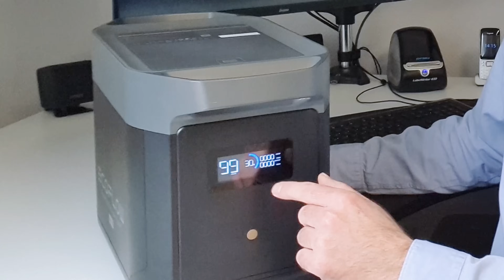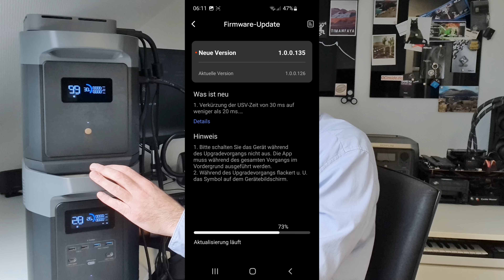EcoFlow Delta 2 Max 2048 Wh Smart Extra Battery Video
Hier ist der ausführliche EcoFlow Delta 2 Max intelligenter Zusatzakku Test zu finden

Unsere Musik von @lavadeluxe

Timestamps:
00:00 EcoFlow Delta 2 Max Smart Extra Battery Einleitung
00:30 Delta 2 Max Zusatzbatterie Funktion
01:33 Delta 2 Max Zusatzbatterie Display
01:48 Delta 2 Max Zusatzbatterie Besonderheit
01:55 EcoFlow Powerstream Mikrowechselrichter
02:50 Delta 2 Max Zusatzbatterie Lieferumfang
03:40 Delta 2 Max Erweiterungsakku mit Powerstream verbinden
03:55 Delta 2 Max Zusatzbatterie Verbindungskabel
04:00 Delta 2 Max Erweiterungsakku anschließen an Powerstream
05:12 EcoFlow Powerstream mit Erweiterungsakku MC-4 Solarkabel
05:47 EcoFlow Powerstream mit Erweiterungsakku Hauseinspeisung
06:00 EcoFlow Powerstream PV Leerlaufspannung
06:39 Delta 2 Max Erweiterungsakku Stromeinspeisung
06:53 EcoFlow Powerstream mit 600 Watt auf 800 Watt aufrüsten
07:40 Balkonkraftwerk Akku mit 2 kWh
08:40 EcoFlow Delta 2 Max Zusatzbatterie App
10:00 Delta 2 Max mit Delta 2 Max Erweiterungsakku verbinden
10:35 Power Station mit Erweiterungsakku verkabeln
12:00 EcoFlow Delta 2 Max Zusatzbatterie über Power Station einschalten
13:12 Delta 2 Max Zusatzbatterie mit 600 Watt verbunden
13:52 EcoFlow Powerstation und Wechselrichter Testbericht
14:45 EcoFlow Delta 2 Max Smart Extra Battery Test auf Funkyhome.de
14:53 Danke fürs Abo & Like
15:16 Firmware Update auf 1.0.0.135 zur Verbesserung der USV Reaktionszeit
15:55 EcoFlow Delta 2 Max Smart Extra Battery ausschalten
16:04 Tschüss!

Dieses Video dient ausschließlich der Information und Unterhaltung. Es handelt sich nicht um eine Anleitung zum Nachmachen oder um eine fachliche Schulung. Die dargebotenen Inhalte können unvollständig sein und/oder können Fehler enthalten. Jede Nutzung geschieht auf eigene Gefahr! Wir tragen keine Verantwortung für Schäden oder Verletzungen. Von elektrischem Strom geht Lebensgefahr aus! Für die Arbeit an elektrischen Anlagen sind Fachkenntnisse und eine spezielle Ausbildung erforderlich. Nur qualifiziertes Fachpersonal darf Elektroinstallationen vornehmen!